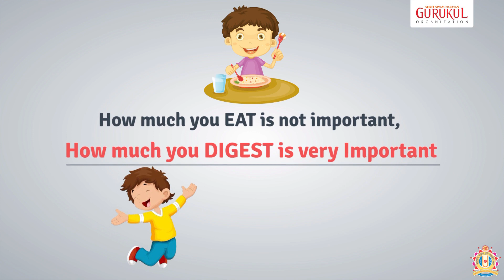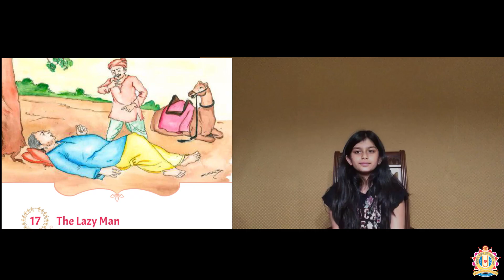Bal Sanskar Class | Swaminarayan Gurukul USA | 10th May 2020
Shree Swaminarayan Gurukul USA